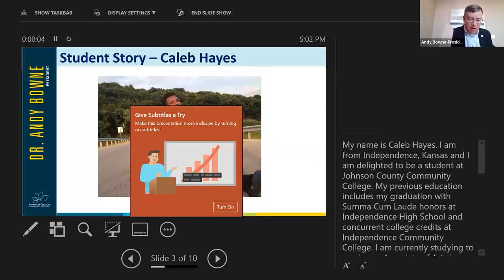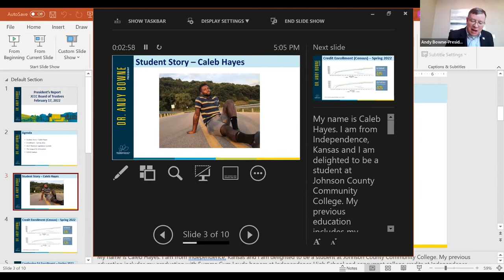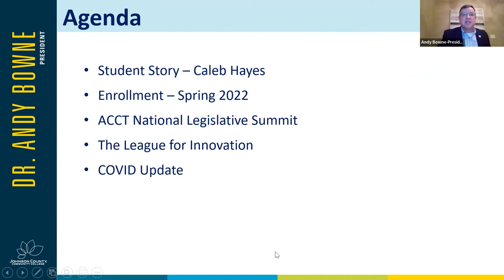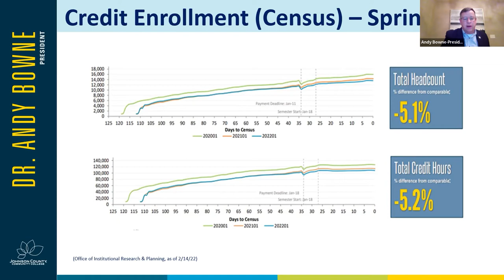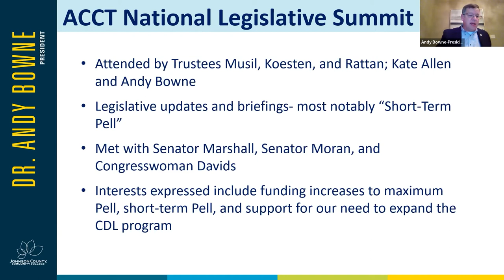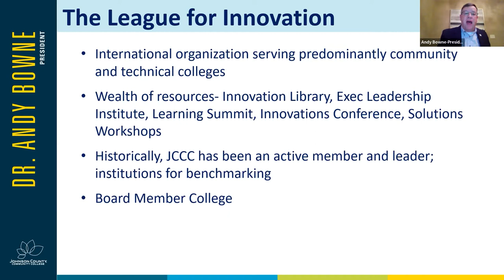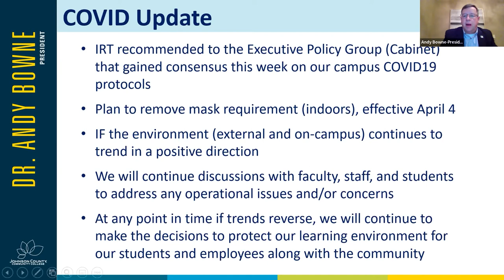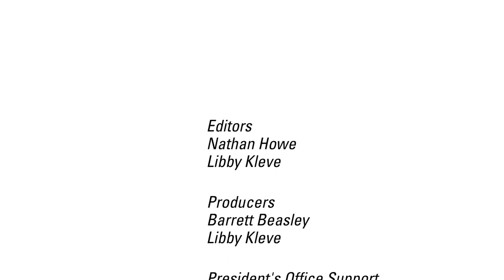JCCC Board of Trustees Meeting - February 17, 2022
This is the monthly meeting of the JCCC Board of Trustees, which was held on February 17, 2022.